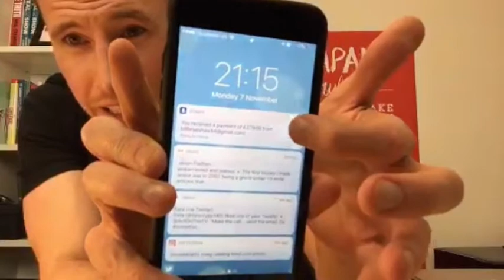Why The Last 8 Weeks Of The Year Are The Difference Between Winning & Losing!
In this Periscope replay, I look at the HUGE importance of the last 8 weeks of the year!

This may sound harsh, but there are two types of people in life - winners and losers.

WINNERS can see the incredible gifts within the closing weeks of the year. They utilise these days to lay the foundation of success for the following year.

LOSERS utilise these days to drink, get merry and fall behind.

Watch the video below and ensure you become a WINNER in 2017!